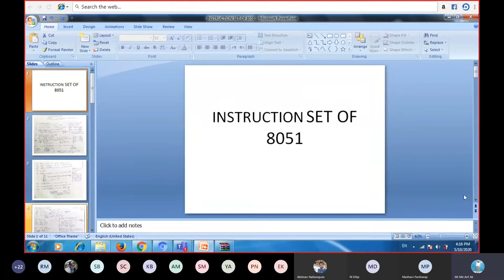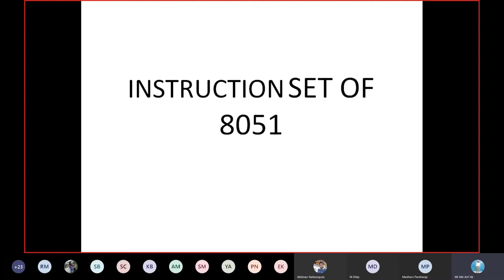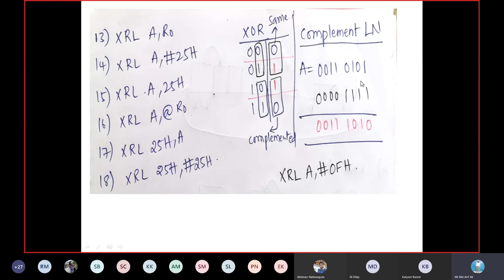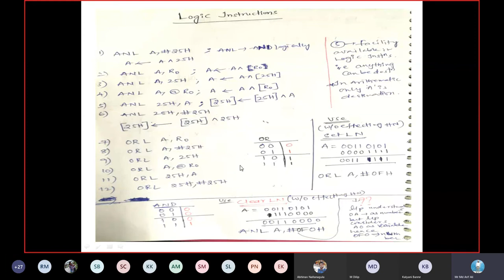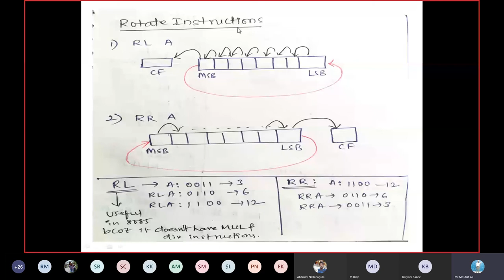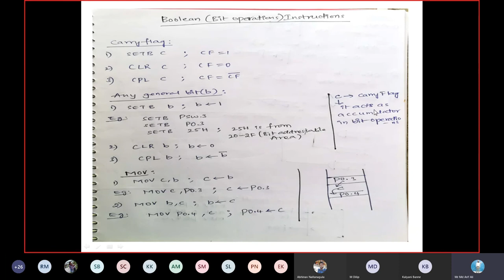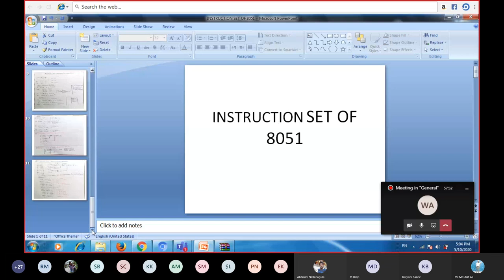INSTRUCTION SET OF 8051